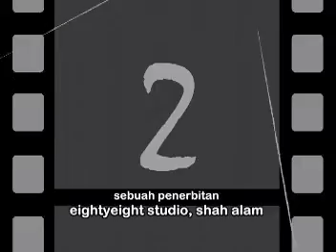Harris & Sharmila - 10 Mei 2005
Video Clip Perkahwinan Harris dan Sharmila : 10 Mei 2005